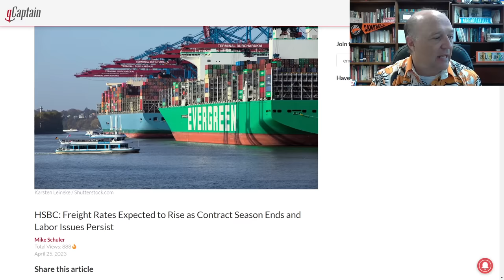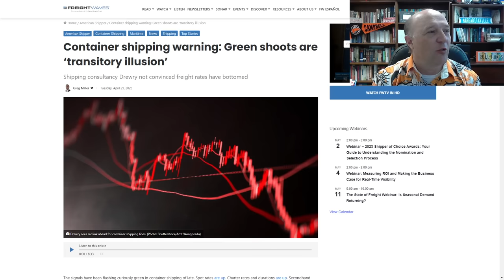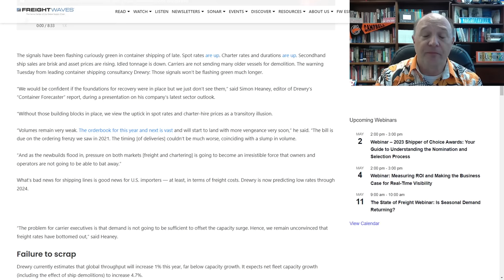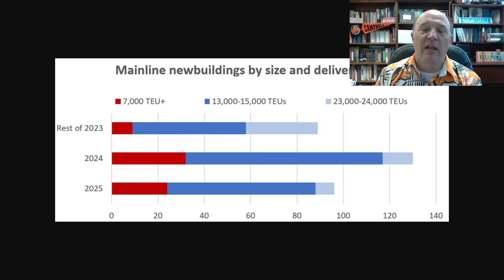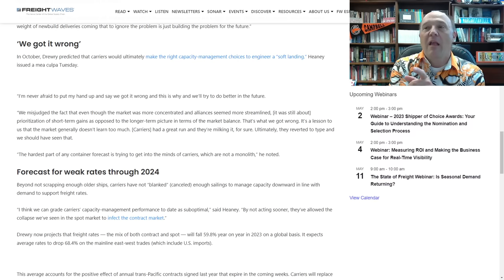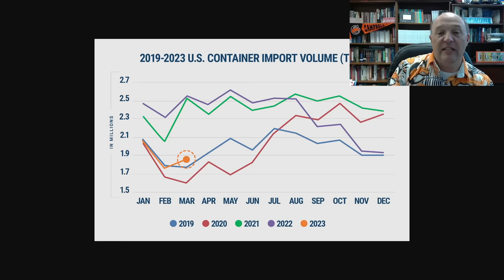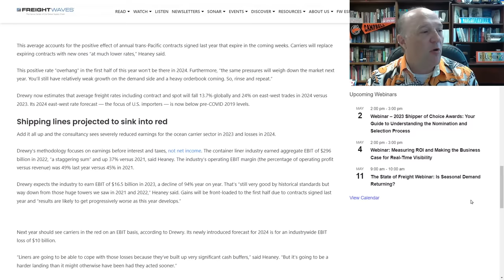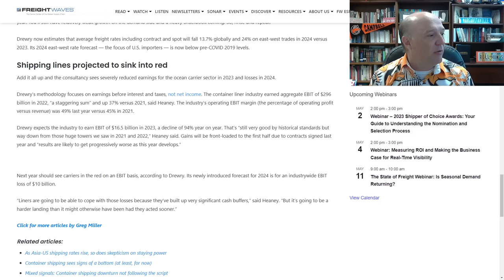What's Going on With Containers? Are Freight and/or Charter Rates Falling, Rising or Stable?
Container Shipping Fell, Stabilized and Now What?

In this episode, Sal Mercogliano - maritime historian at Campbell University (@campbelledu) and former merchant mariner - discusses the container shipping market as of April 26, 2023.

HSBC: Freight Rates Expected to Rise as Contract Season Ends and Labor Issues Persist